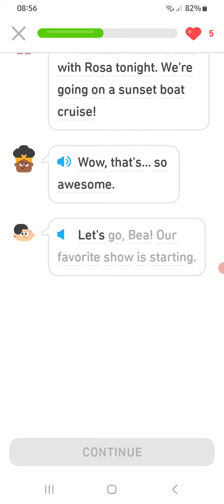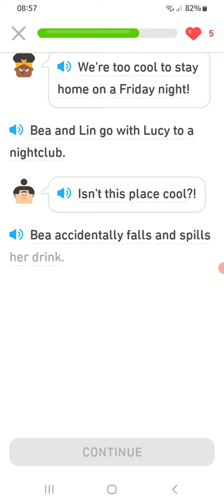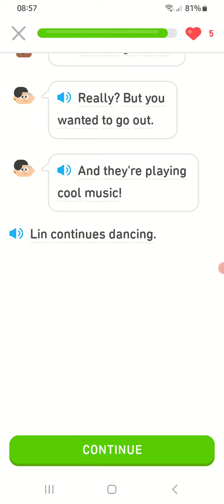story: Are we cool?